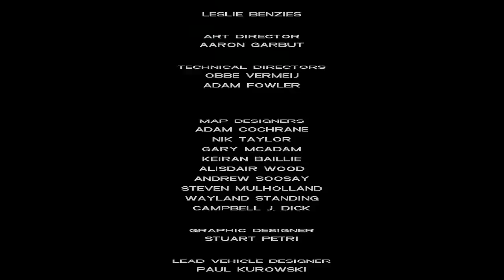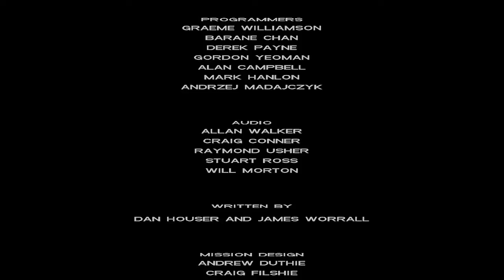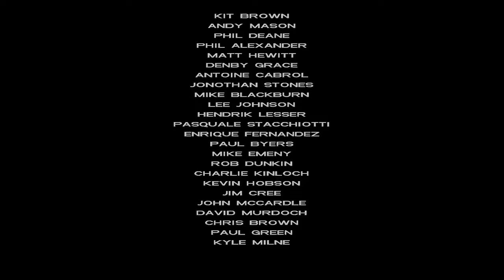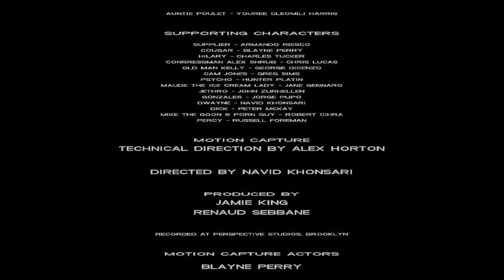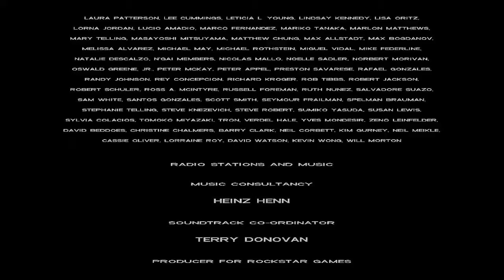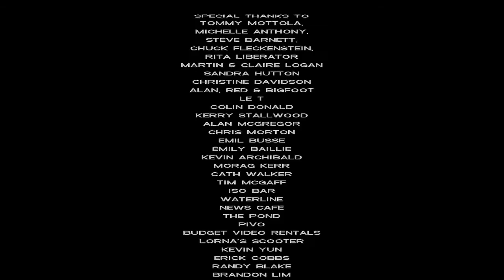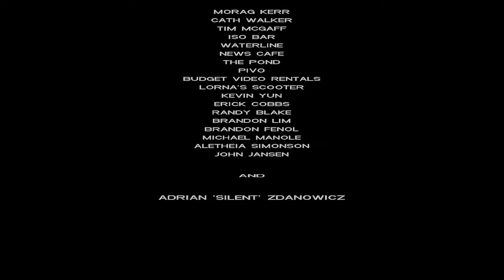GTA Vice City (Enhanced) - Part 17 | The Curtain Call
We begin to see the sequel of Vice City Stories (VCS). This is the original Vice City game, but vastly modified to feature updated graphics and some features from VCS. We attempt to make this game look like a direct sequel to VCS.

Mods used:
GTA Vice City Definitive Edition: